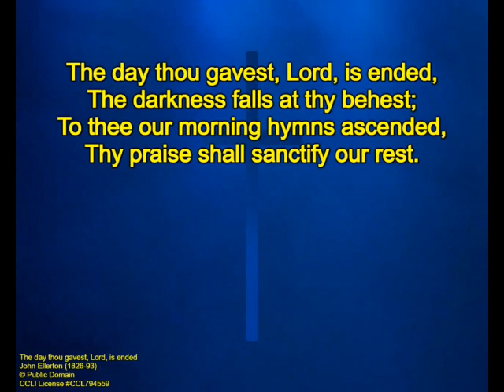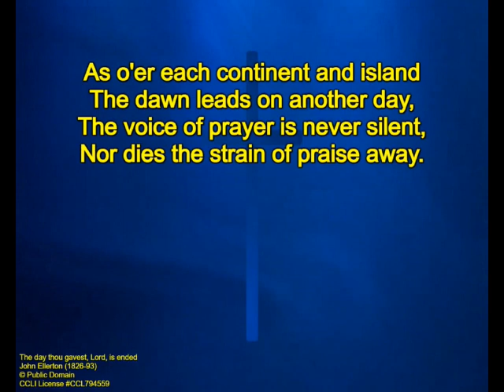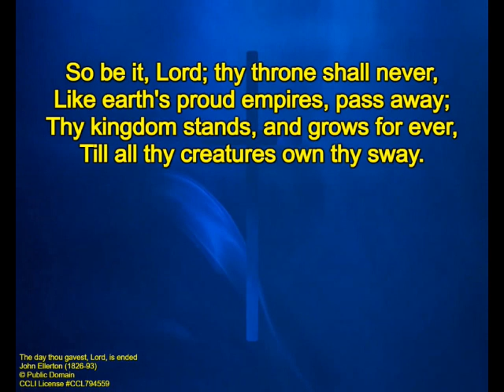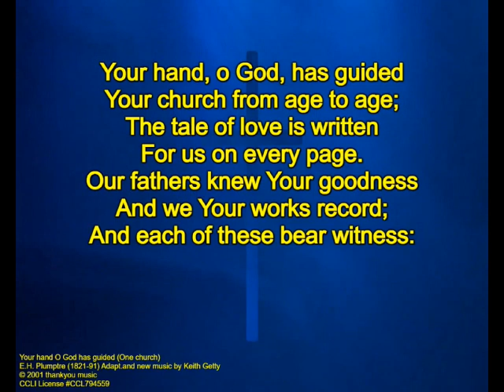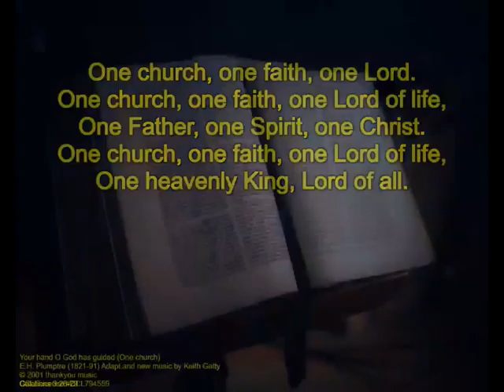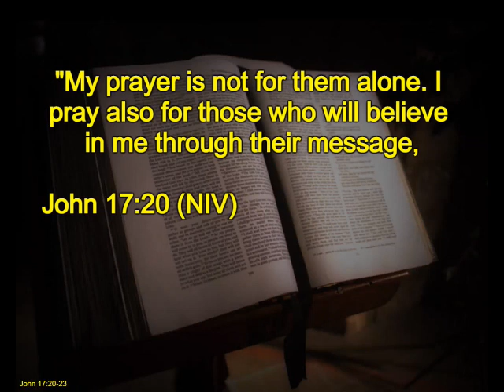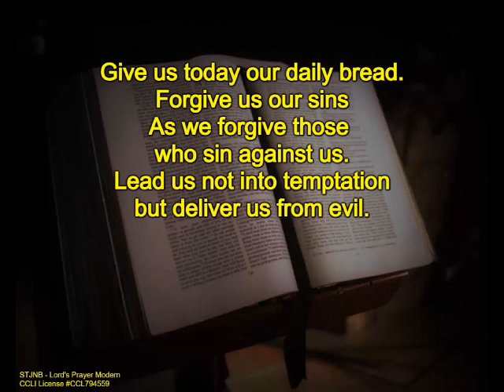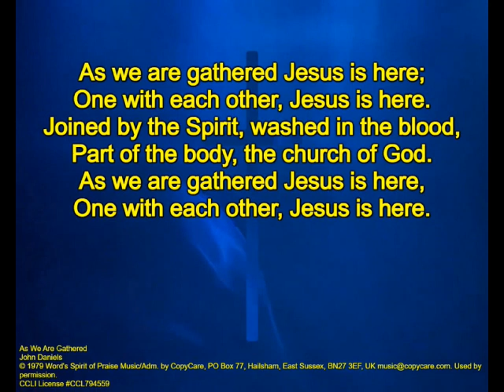1st May 2024 St James New Barnet Wednesday Reflection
Wednesday Morning Reflection - 1st May 2024
Speaker - Zoe Jones
Topic - Unity
Readings - Galatians 3 v26-29 and John 17 v20-23